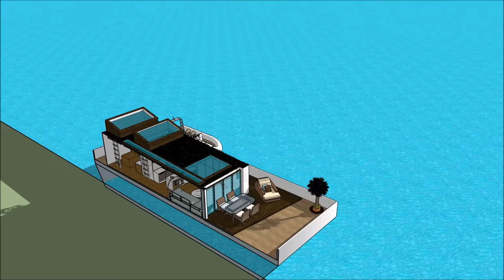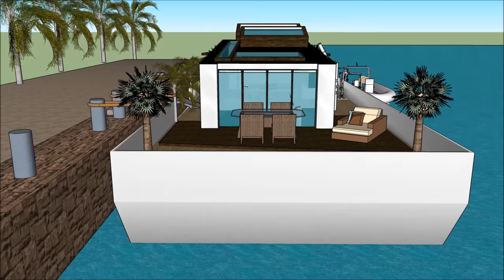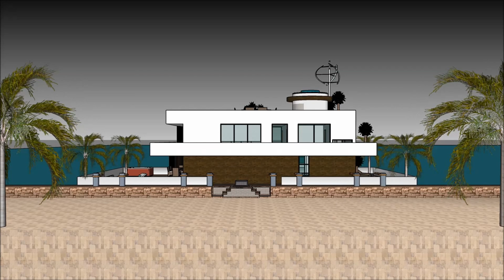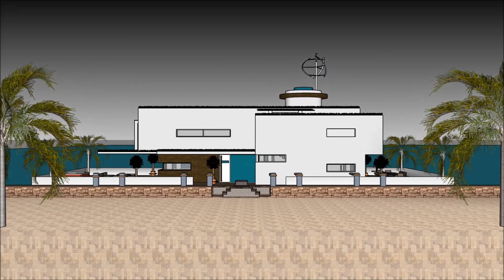Unique Houseboat Lakóhajó Hungary in LUXUS HOLLANDIA AMSZTERDAMBAN LONDON BUDAPEST adventure on yout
The Unique Houseboat Lakóhajó Hungary in LUXUS HOLLANDIA AMSZTERDAMBAN LONDON BUDAPEST adventure on yout is made to sustain quality of life:

The Unique Houseboat Lakóhajó Hungary in LUXUS HOLLANDIA AMSZTERDAMBAN LONDON BUDAPEST adventure on yout includes an Extravagant Barge Design ready for the extravagant user to rent the barge Houseboat

The Unique Houseboat Lakóhajó Hungary in LUXUS HOLLANDIA AMSZTERDAMBAN LONDON BUDAPEST adventure on yout with high end living on the American w has three level plans with basement underneath it, which consist all the facilities needed for the renter. The Houseboat Barge has a unique modern contemporary design with unique architectural features. It has its own lounge area with gorgeous view of the bay.